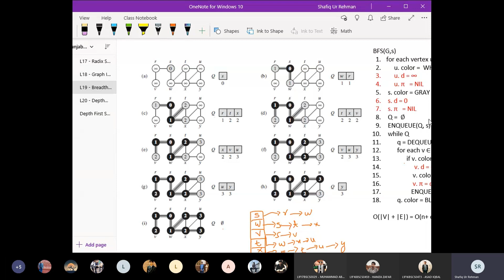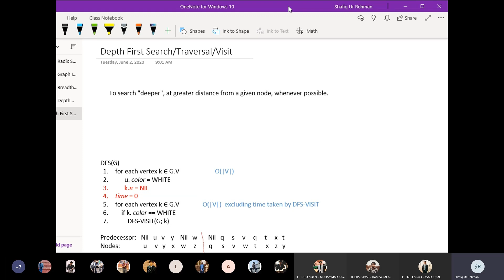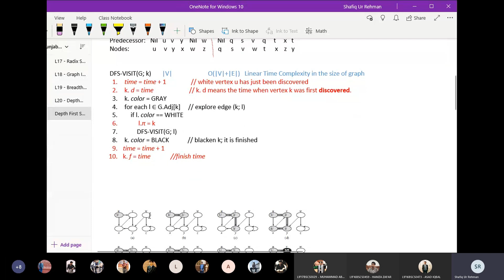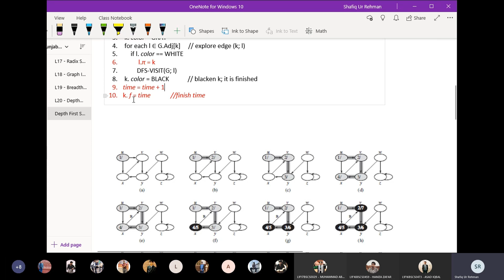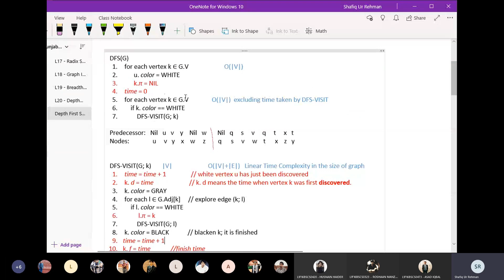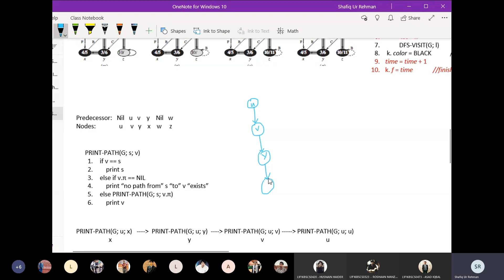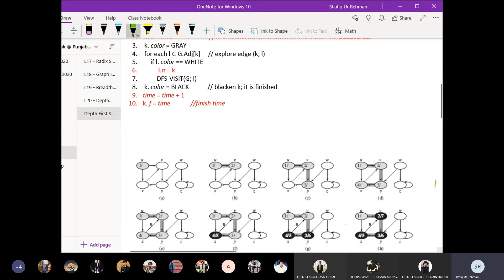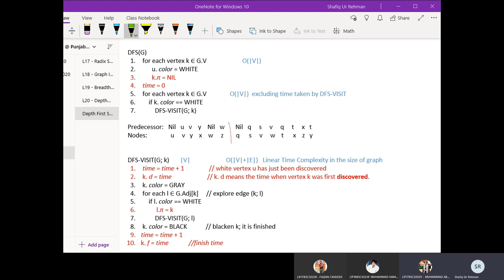Lecture # 22 | DAA | Design and Analysis of Algorithm | Dr. Shafiq Ur Rehman | UCP